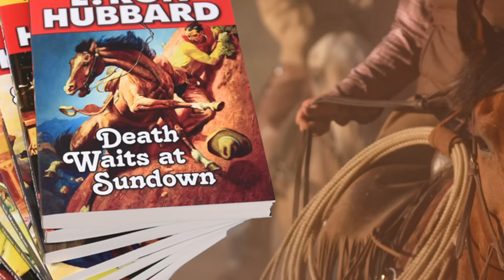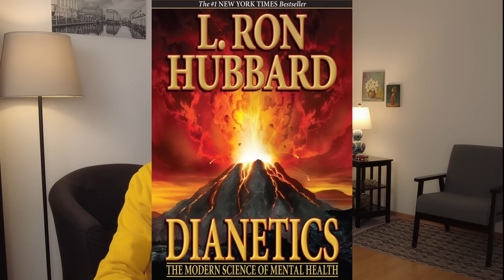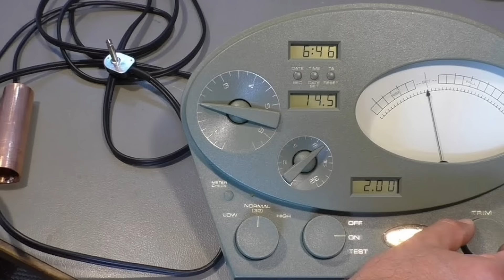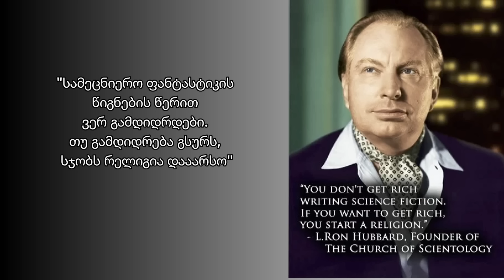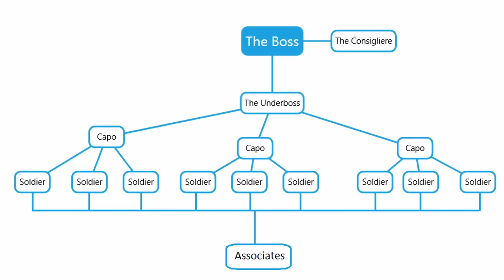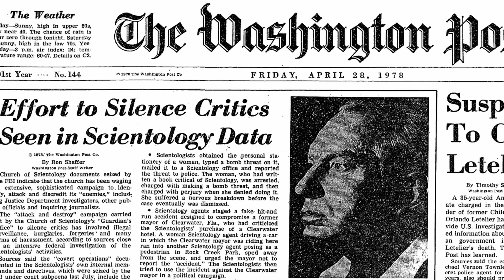ამ ვიდეოს გაკეთებას არ მირჩევდნენ. გაგრძელება იქნება.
თუ არხის დახმარება გსურთ:
Super Thanks ფუნქცია
Members ფუნქცია
ფეისბუქზე   / studobscura
გმადლობთ წინასწარ